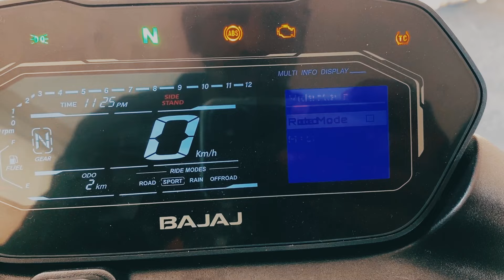Dominar 400 vs NS 400Z comparison review in Malayalam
ഡോമിനർ 400 എടുക്കണോ അതോ NS400Z എടുക്കണോ ?

Hi Guys, here is my honest opinions about the new Pulsar NS400Z and Dominar 400 comparison video.